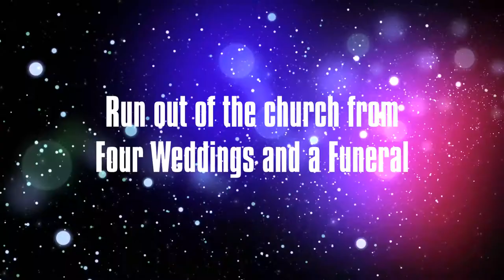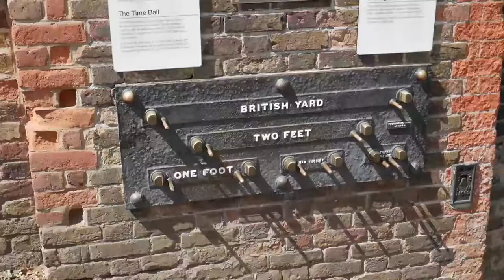Greenwich film Locations Tour | Brit Movie Tours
Fully guided tour of Greenwich Film Locations that showcases dozens of TV and Film productions at this unique London location including the Old Royal Naval College.

For more info and booking go to: goo.gl/Nesn3R